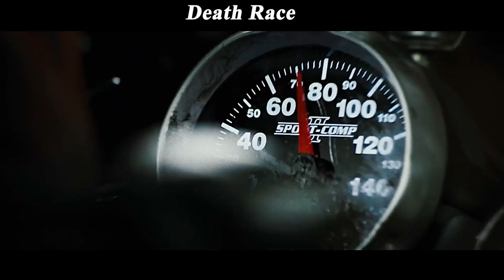Women Inmates Come Together in Men's Prison for No-rules Death Car Race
Summary:Ex-con Jensen Ames is forced by the warden of a notorious prison to compete in our post-industrial world's most popular sport: a car race in which inmates must brutalize and kill one another on the road to victory.